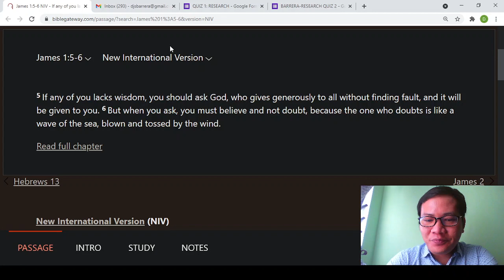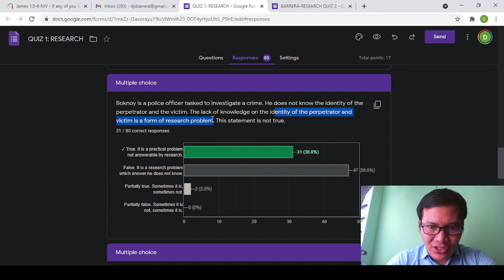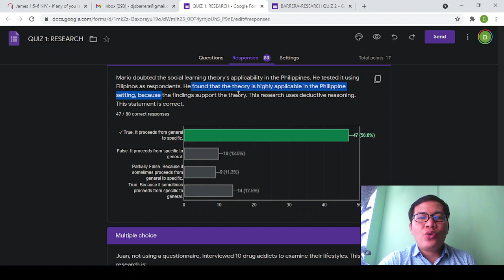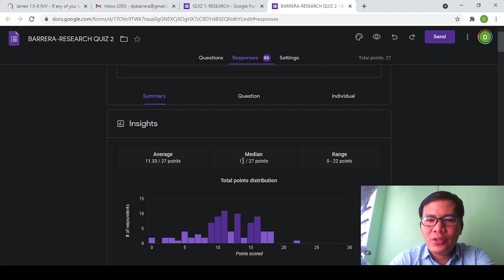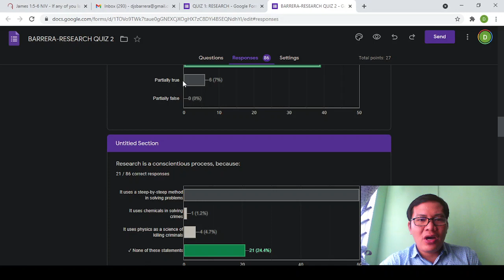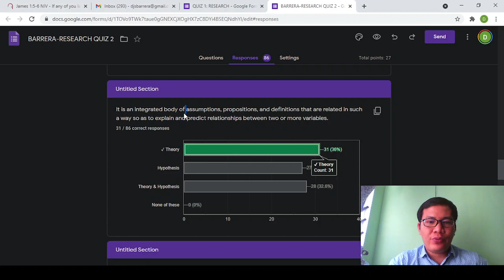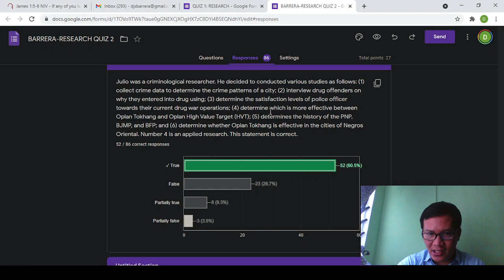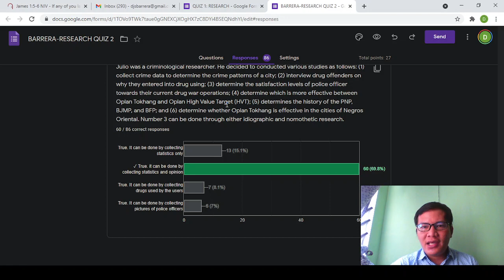PART I: How to answer board exam questions in criminological research?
Discussion on how to answer the questions starts at 5:45 min mark.

Answering board exam questions in the Philippines is hard. In fact, most of the criminologist licensure examination takers fail in the exam. This video provides a lecture on how to answer board exam-type questions in criminological research.